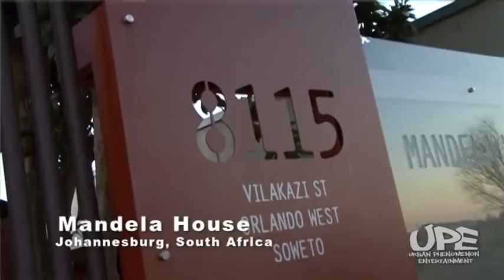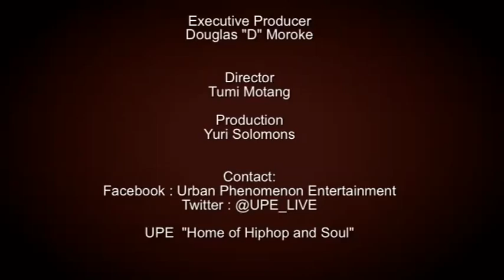UPE presents Phonte + 9thwonder Behind the Scenes in Jo'burg